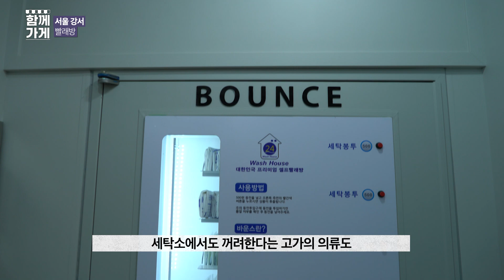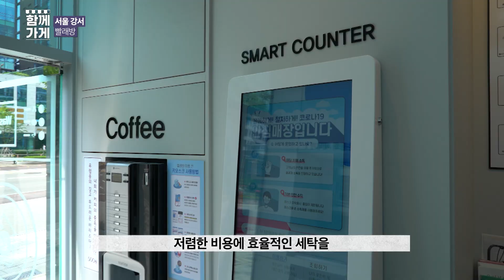[함께가게] 서울 강서구 워시하우스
상호 : 워시하우스
주소 : 서울시 강서구 공항대로 213, 106호